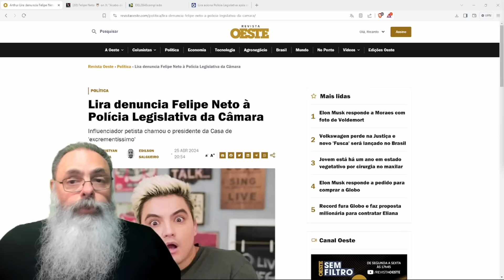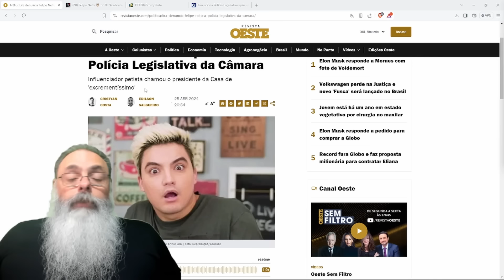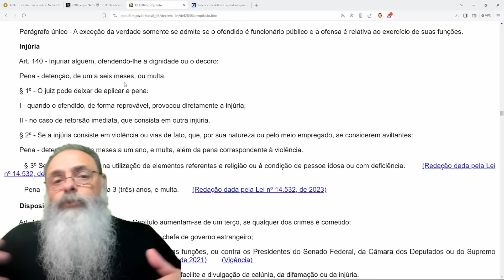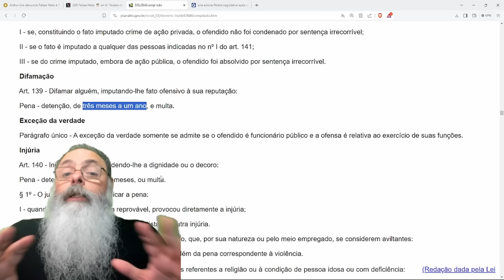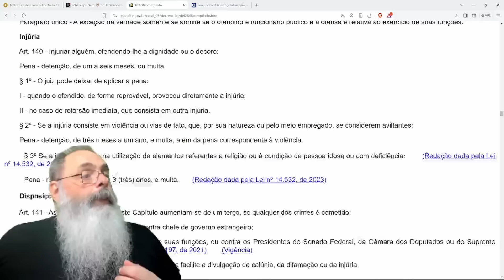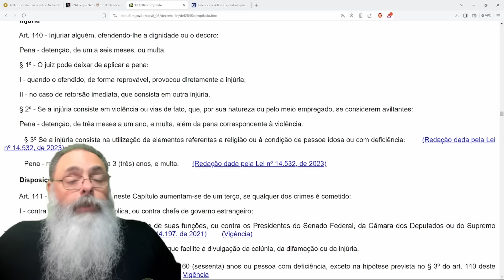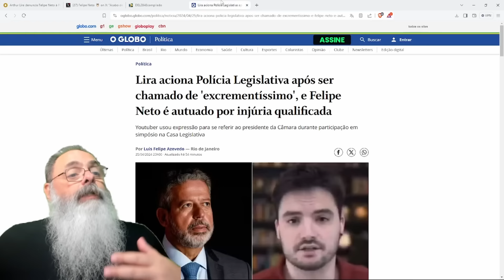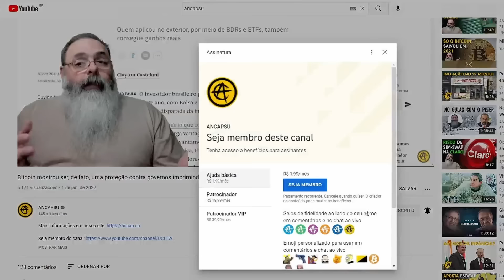FELIPE NETO pede MAIS INTERVENÇÃO ESTATAL na LIBERDADE de EXPRESSÃO e CONSEGUE EXATAMENTE ISSO